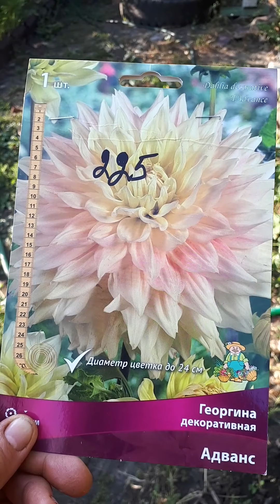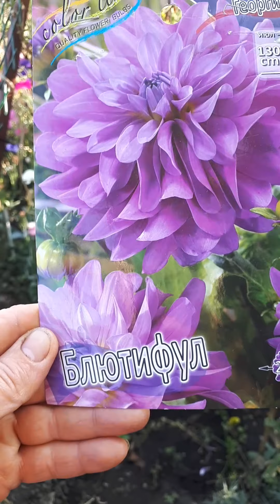Мои георгины во всей своей красе.